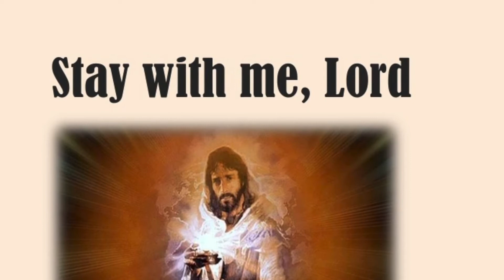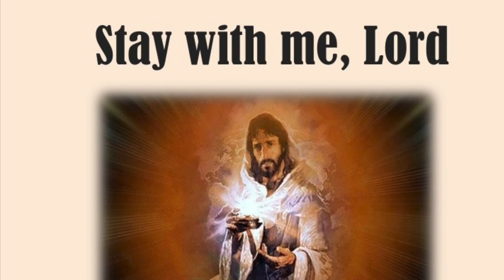STAY WITH ME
Community Prayer Crusade of Mary Mediatrix